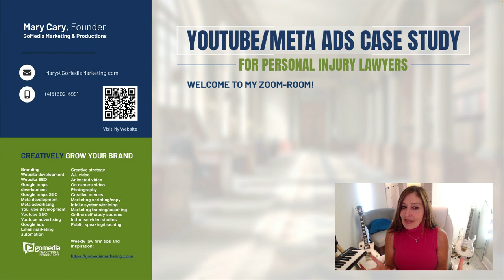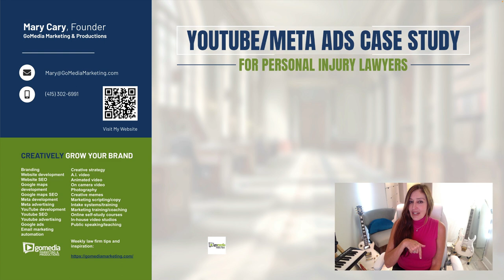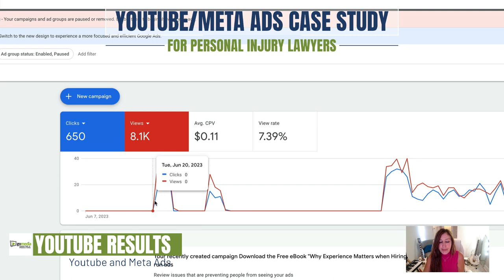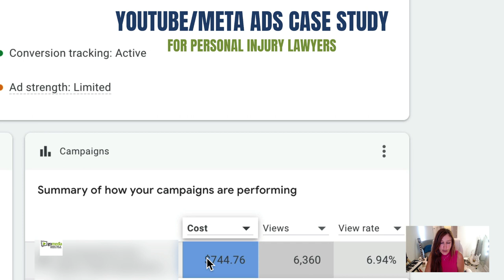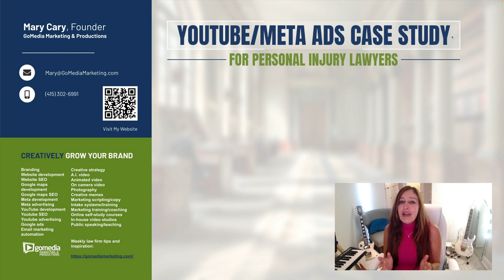Law Firm Marketing Case Study YouTube and Meta Ads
THREE WAYS TO WORK WITH US:
3) DIY Marketing Courses: (ask us)

WELCOME TO GOMEDIA MARKETING & PRODUCTIONS - LEGAL MARKETING SPECIALISTS
My name is Mary Cary. I am the founder of GoMedia Marketing & Productions. I’m a Wharton business intelligence, analytics specialist and marketing strategist, producer, director, speaker and course creator. We are a full service agency. We work mainly with an elite group of attorneys and other professionals including engineers, app developers and financial services.

ONLINE PLATFORMS AND GEAR ARE CHANGING REGULARLY WITHOUT WARNING, WHILE WE ARE REGULARLY KEEPING UP WITH THESE CHANGES, THERE IS A CHANCE WHAT YOU SEE IN THIS VIDEO MAY HAVE CHANGED. IF LOOKING AT A WEBSITE, YOUR BROWSER MAY DISPLAY DIFFERENTLY THAN EXPECTED, AND WEBSITES CAN BE REMOVED AT ANYTIME. THIS CONTENT IS SOLELY INTENDED
THIS CONTENT HAS BEEN MADE AVAILABLE FOR INFORMATIONAL AND EDUCATIONAL PURPOSES ONLY. THE CONTENT IS NOT INTENDED TO BE A SUBSTITUTE FOR PROFESSIONAL ADVICE, BECAUSE THE CREATOR CANNOT CONTROL MANY ASPECTS OF YOUR PROJECT. THE CREATOR HEREBY DISCLAIMS
ANY AND ALL LIABILITY TO ANY PARTY FOR ANY DIRECT OR INDIRECT, IMPLIED, PUNITIVE, SPECIAL, INCIDENTAL, OR OTHER CONSEQUENTIAL DAMAGES ARISING DIRECTLY OR INDIRECTLY FROM ANY USE OF THE CONTENT WHICH IS PROVIDED AS IS, AND WITHOUT WARRANTIES OR GUARANTEES.